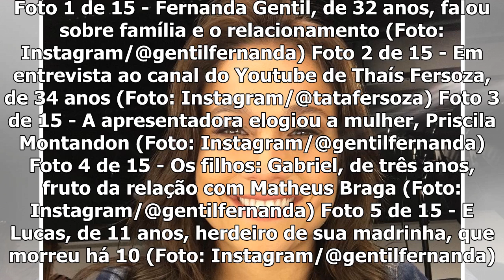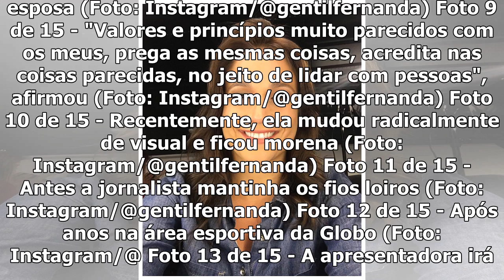Fernanda Gentil fala sobre família, relacionamento e maternidade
Foto 1 de 15 - Fernanda Gentil, de 32 anos, falou sobre família e o relacionamento (Foto: Instagram/...